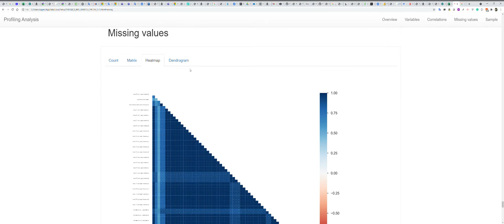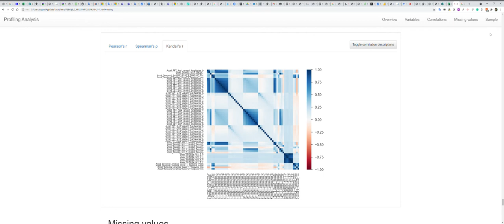Profiling Analysis Google Chrome 2021 04 26 11 22 51